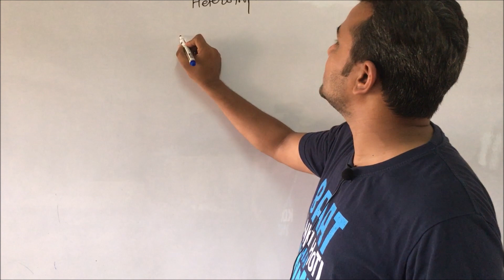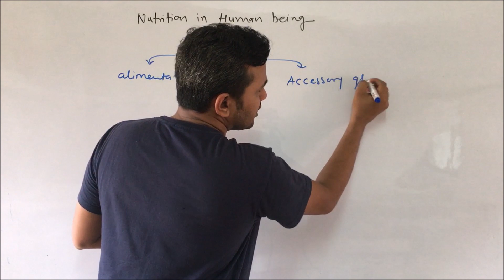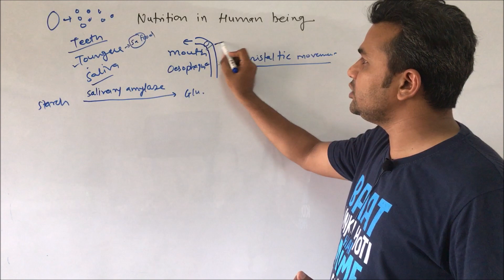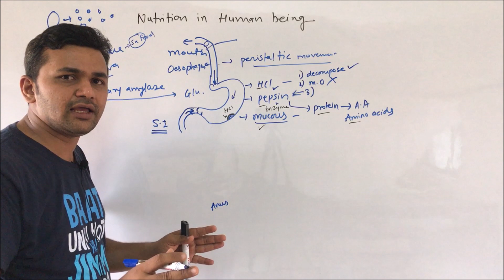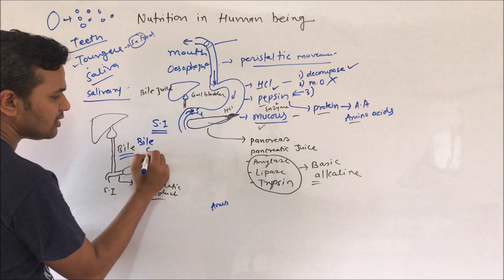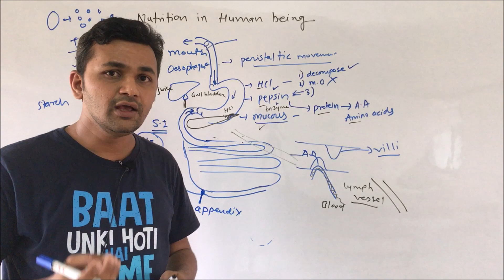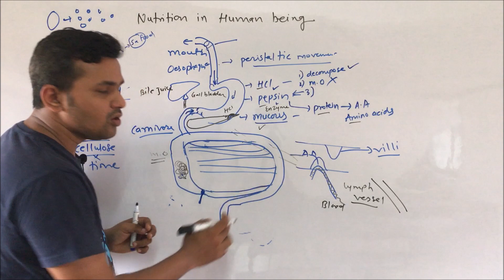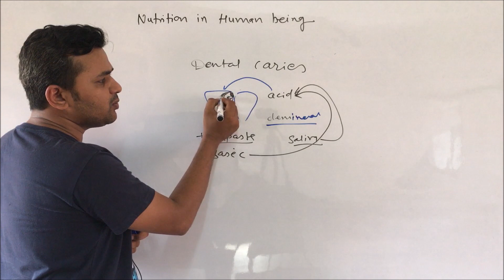10 CBSE | Life process | Lecture- 2 | Human Digestive System | Nutrition in Amoeba | Hetrotropic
This Video is based on NCERT syllabus